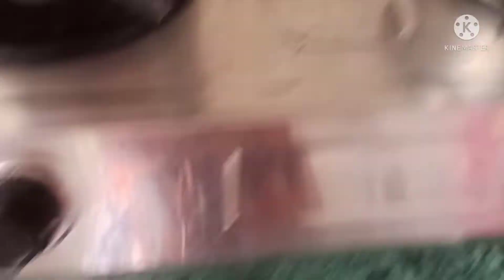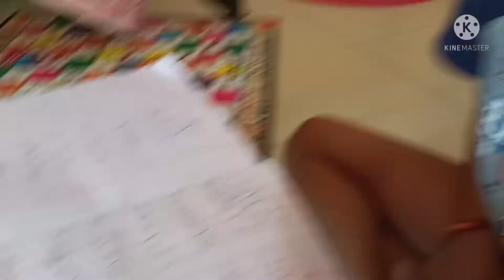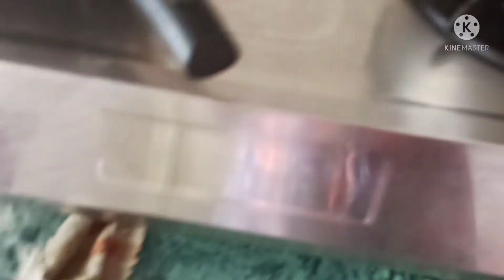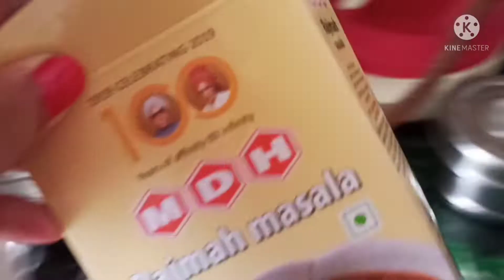maire gher ka full day routine aur laddu gopal ke aaj ke dersan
keep watching 🙏
and supporting

Renu Singh